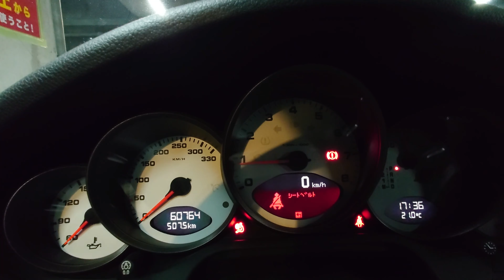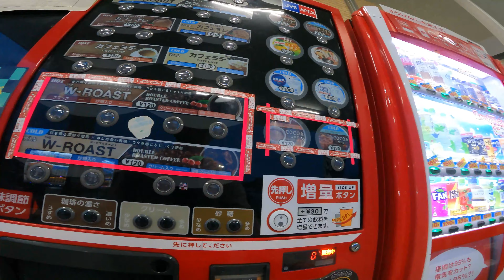最高のドライブ後に最高の贅沢を味わう【ポルシェ911】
WONDER four AUTOMOTIVE（ワンフォア）
当店ではPorsche911のお買い得車両や希少なモデルを中心に在庫を多数そろえておりますので、ご興味ある方はぜひホームページをご覧ください。
カーセンサーやグーネットなどにも車両を掲載しております。
ほとんどのお客様が遠方からのお問合せとなりますので、遠方のお客様もご安心ください。